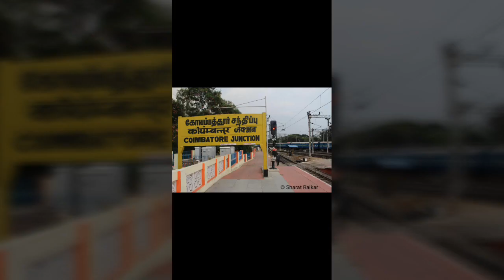தொழில் முனைவோர்களுக்கான ஏற்றுமதி இறக்குமதி பற்றிய பயிற்சி முகாம்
தமிழ்நாடு மகளிர் தொழில் முனைவோர் நல சங்கம்
(மற்றும் )
இந்திய ஏற்றுமதி வர்த்தக கூட்டமைப்பு

 இணைந்து நடத்தும் பயிற்சி முகாம்.

 இடம் : ஹோட்டல் IBIS
              லஷ்மி மில்ஸ்  ஜங்ஷன்
             புளியங்குளம் ரோடு
             கோயம்புத்தூர்.
நாள்   : 24/08/2019